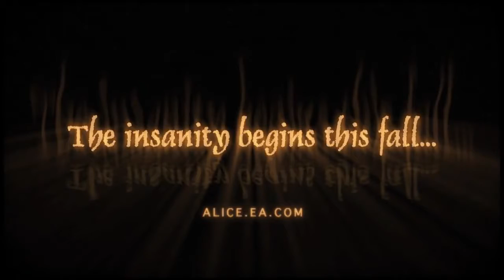American McGee's Alice - Trailer (HD)